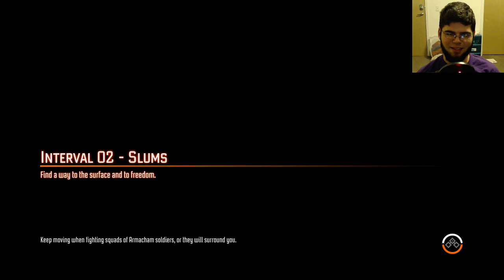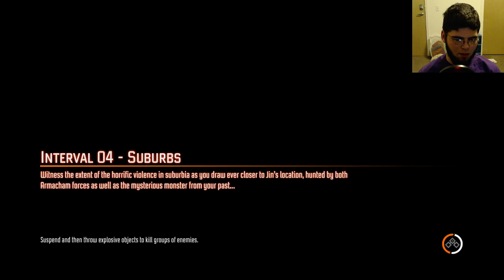F.E.A.R. 3 (Part 1)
I've started F.E.A.R. 3 with my buddy Alex! Check in on Thursdays for our weekly Co-op streams!